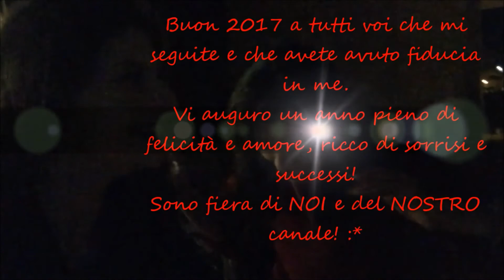°°°Vlog 31 Dicembre 2016°°° Brindiamo al 2017||Arianna White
Nuovi video ogni giovedì alle 14!

Non pubblicherò più 3 video a settimana a causa dei miei impegni, spero di liberarmi presto. Se volete potete seguirmi sui miei social :)